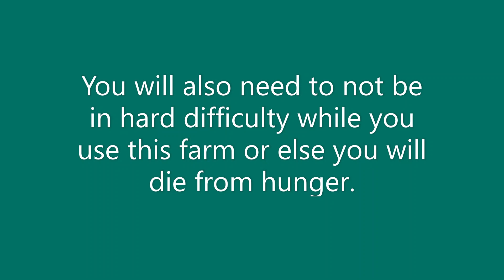Minecraft Computer AFK Cobblestone Farm and Collector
I have invented the epic afk Cobblestone collector and generator
I mean a normal fully functional minecraft cobblestone farm
I mean a normal farm for cobblestone
oaiwjefoaieufiauhfiuhwafiu